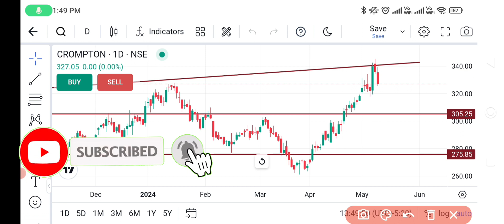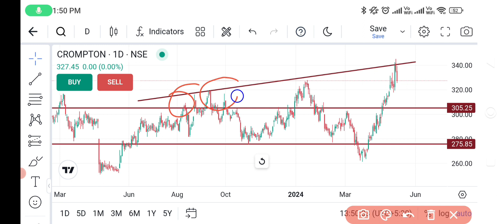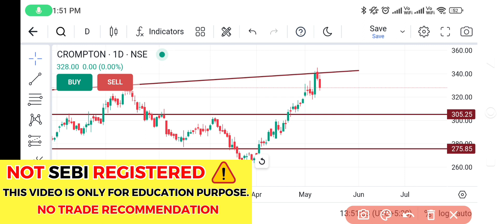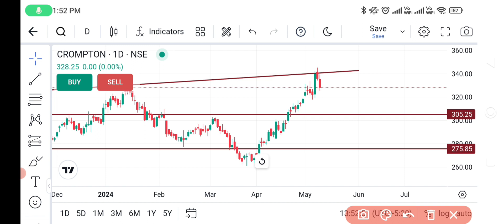CROMPTON SHARE LATEST NEWS TODAY,CROMPTON SHARE ANALYSIS,CROMPTON SHARE TARGET,CROMPTON SHARE NEWS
Transcript